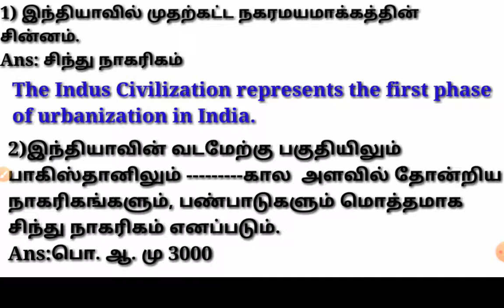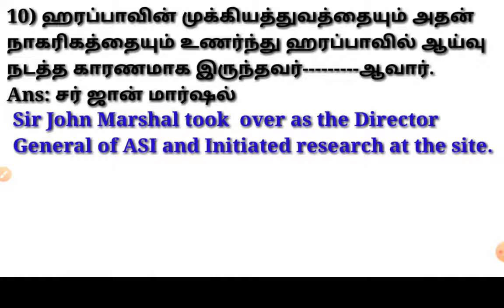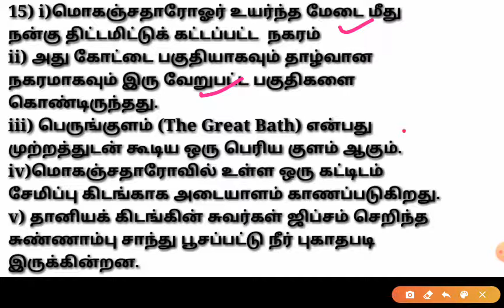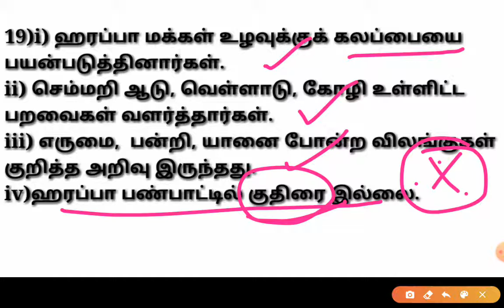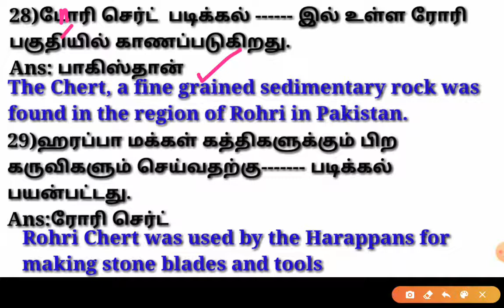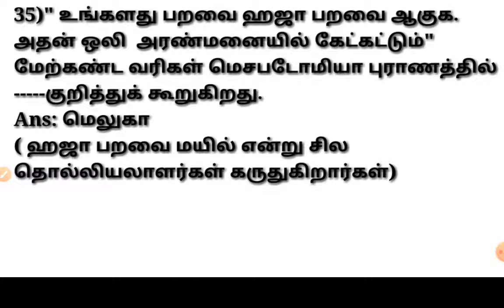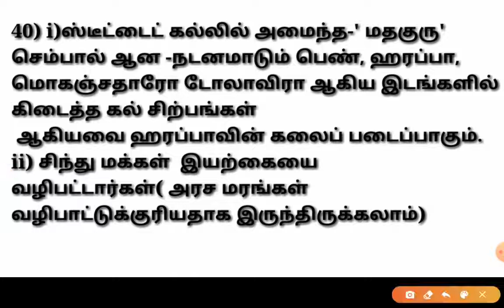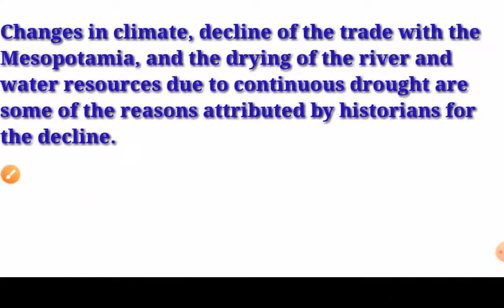11th History vol-1/ சிந்து சமவெளி நாகரிகம்/Indus valley civilization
6th std term1 New Book